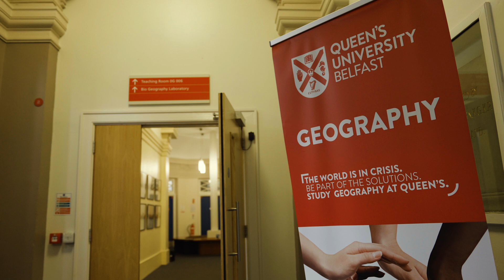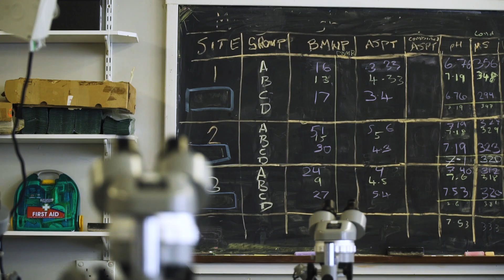MSc Climate Change | Queen's University Belfast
A course in climate change has never been so important, as we attempt to tackle the fundamental issues facing humanity in the 21st century.

This highly interdisciplinary course offers a specialised knowledge of climate change from multiple perspectives, addressing many of the UN Sustainable Development Goals (SDGs) around themes including:

- Climate Science;
- Impacts, adaptation and vulnerability;
- Technological and nature-based mitigation;
- The connections between climate change and human culture.